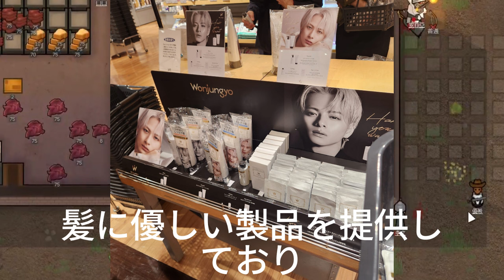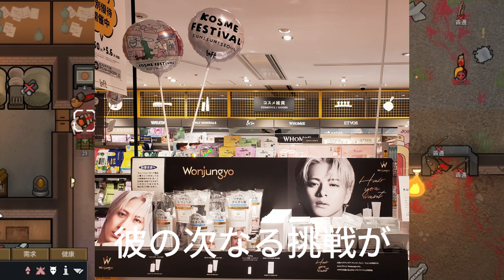2024年5月14日～21日のアンケート調査によると、平野紫耀が広告キャラクターを務める「Wonjungyo Hair」シリーズは167票中120票（72%）を獲得し、堂々の1位に輝きました。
【平野紫耀】2024年5月14日～21日のアンケート調査によると、平野紫耀が広告キャラクターを務める「Wonjungyo Hair」シリーズは167票中120票（72%）を獲得し、堂々の1位に輝きました。